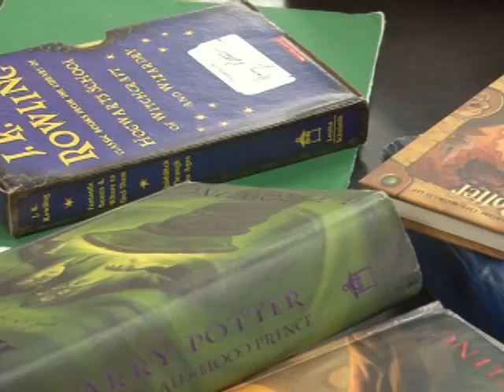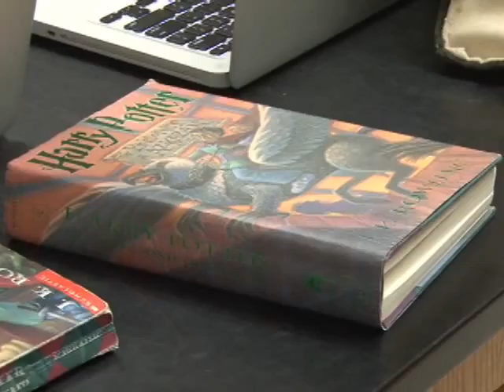Explore Pottermore 2013